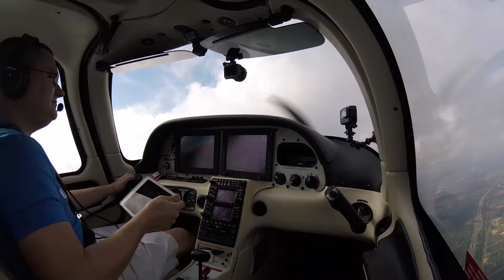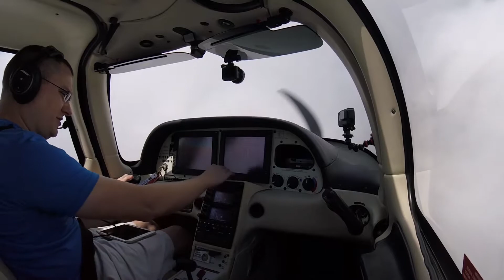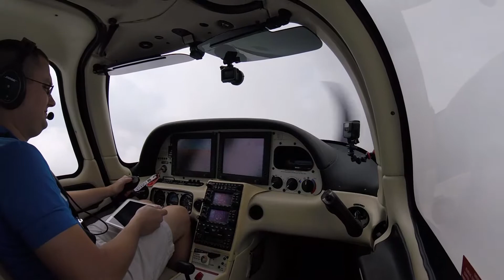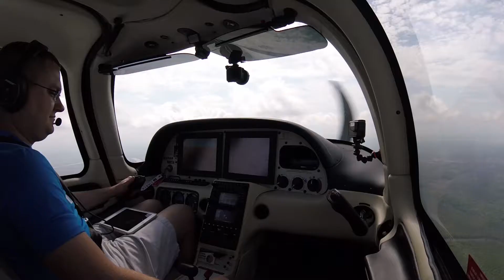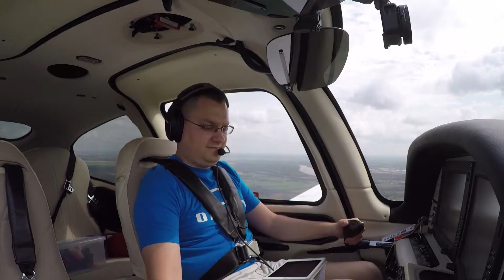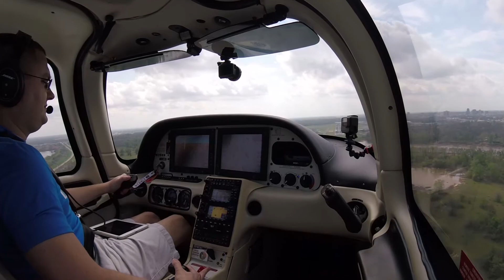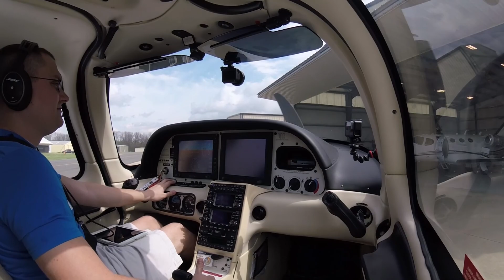Cirrus SR22 | Localizer 14 Approach Shreveport Downtown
Flew my friend Todd's Cirrus to Shreveport Downtown Airport for an oil change.  Clouds were there, so I decided to fly and video the localizer 14 approach.